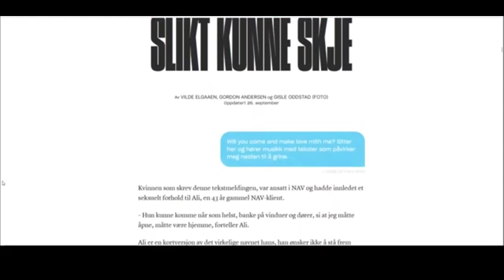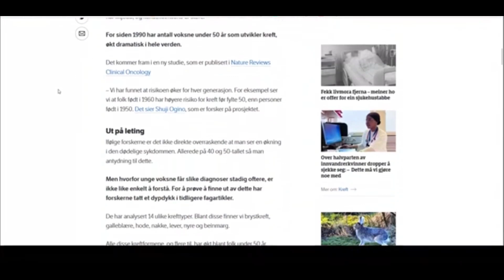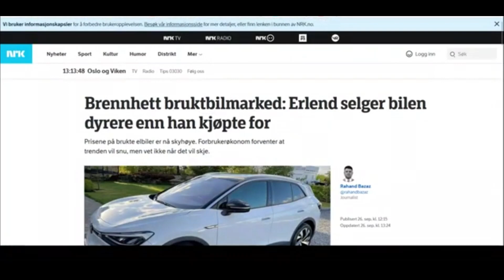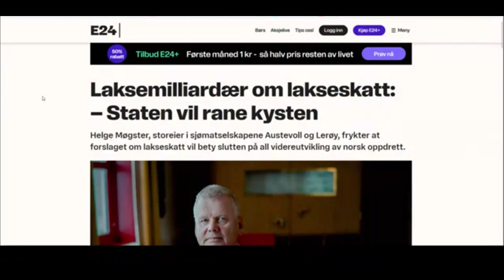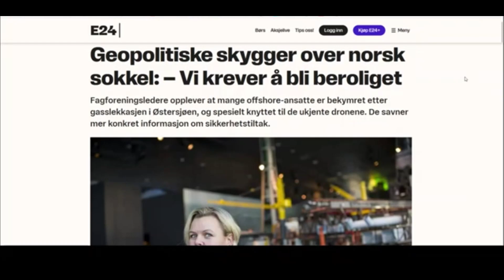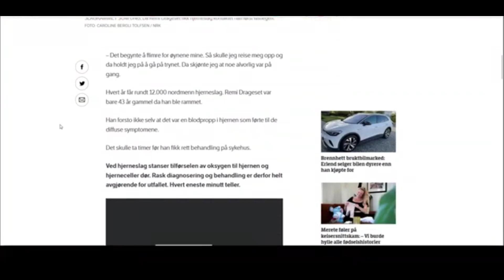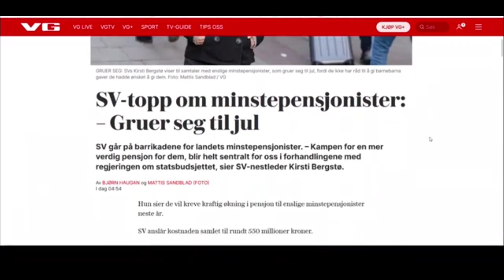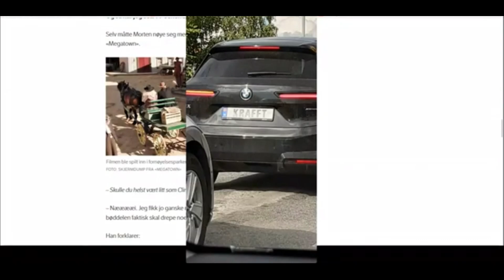Katino žinios iš Norvegijos # 41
Katinas iš Norvegijos, ilgą laiką Norvegijoje gyvenantis kalbantis, skaitantis norvegiškai ir pagal pažiūras Karžygys ;)

mus paremti gali

Viešoji įstaiga „Liber continens“
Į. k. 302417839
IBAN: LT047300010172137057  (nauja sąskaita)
(parama)